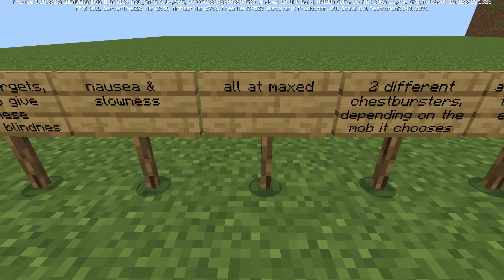Minecraft Alien Addon Showcase - W.I.P!